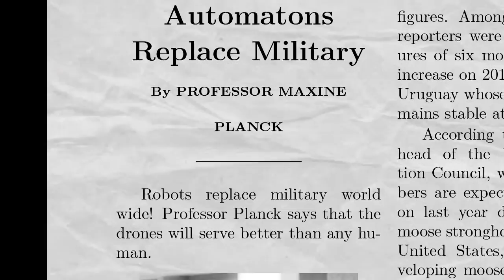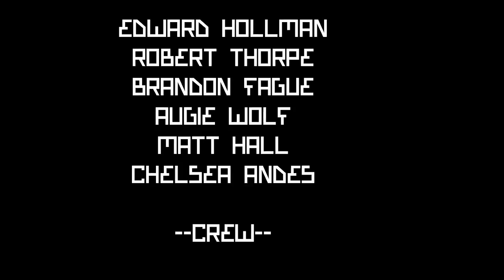5 Minutes - short movie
The world is going to come to an end in 5 minutes and only Professor Maxine Planck, who claims to have traveled from the future, knows why. Automatons protect our world but will Professor Planck's greatest invention be our own undoing?

MAKEUP: Badger FX
SPECIAL EFFECTS: Dan Schaefer, Jamie Cunningham, Dustin Hawkins

AUTOMATON BODY: Aterman Props

All material used is original and property of Retro Hawk Productions.